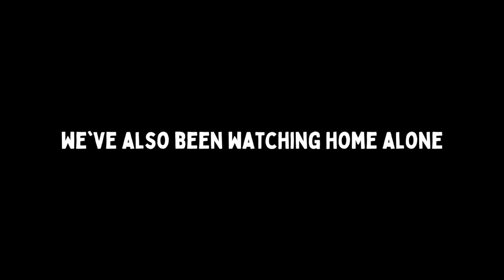Diving for old Bottles & Sea Glass in Bermuda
Diving for old Bottles & Sea Glass in Bermuda (Freediving)

Welcome back to part two of four of our 3 week vacation to my wife's home country of Bermuda. In this episode, I focus my efforts on sea glass and bottle diving. I score pretty decent with a stoneware bottle and sea glass marble likely from a codd-neck bottle. I also got to to some freediving with my wife and I don't take those moments for granted. Hope everyone enjoys!

Thanks goes to Divingsports.ca for helping me out on my adventures!

Happy Diving!
- Chris